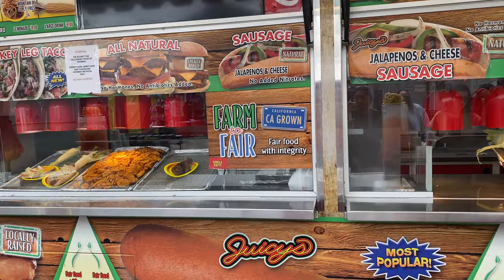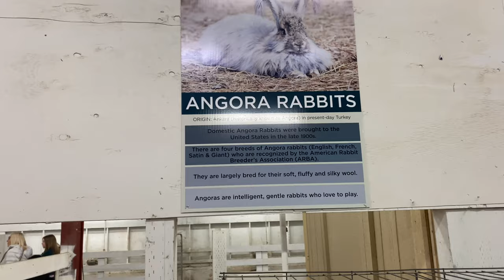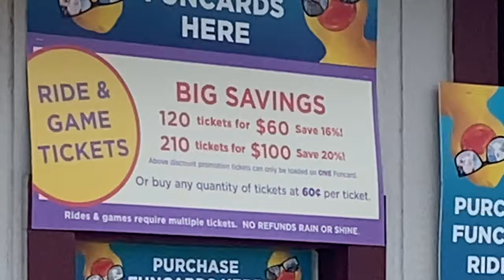Washington State Spring Fair 2022, Tibetan vlogger, Tibetan family in Seattle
Tibetan Vlogger, Tibetan vlog, Tibetan family, Tibetan blogger
Our visit to Washington State Fair